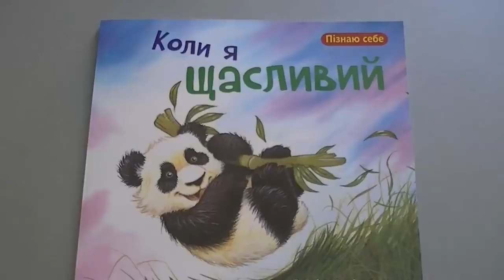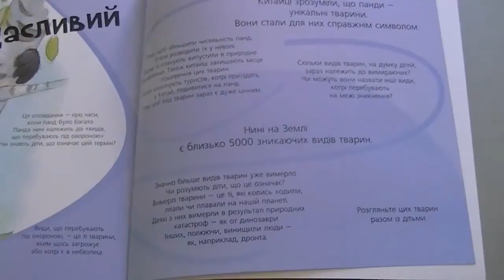Коли я щасливий (авт. Гайді та Деніал Говарт)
Ліси вирубують, і кількість панд у дикій природі зменшується. Приєднайтеся до маленької Панди, яку мама вчить виживати, водночас показуючи всю красу і дива бамбукового лісу. Чудеса Китаю, гарні краєвиди і відчуття роблять маленьку тваринку щасливішою, ніж вона коли-небудь була.